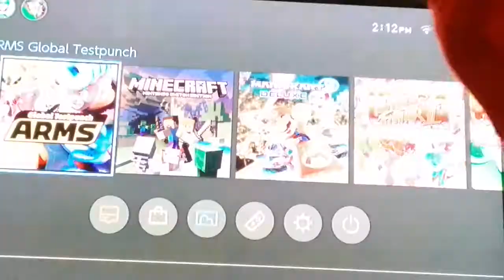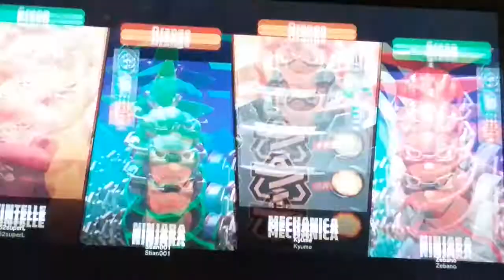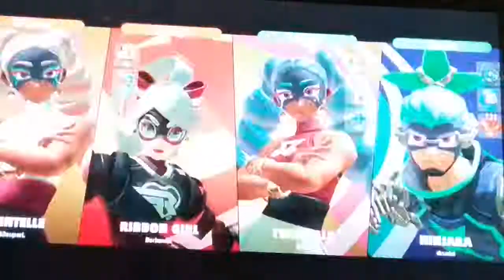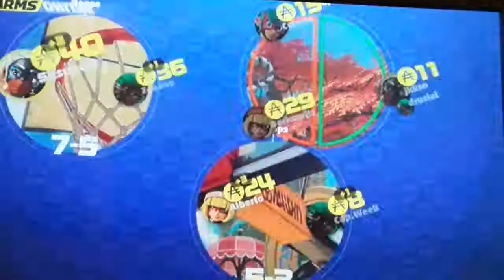52superluigi is a GOD at ARMS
Today is the last day of the global test punch and i actually got footage of me playing so hope you guys enjoy